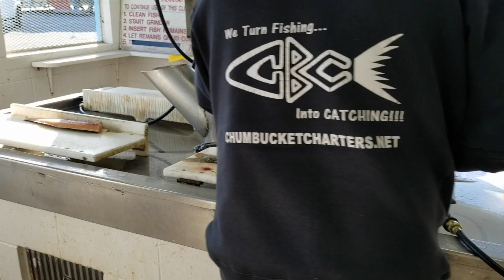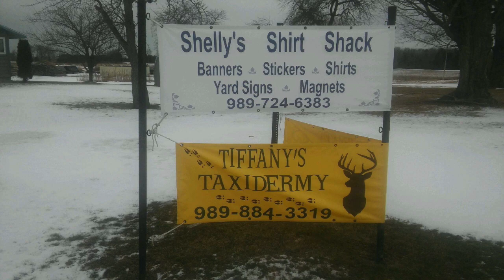Fishing Thunder Bay Lake Trout - With Chumbucket Charters🎣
In this special adventure Kevin, Dave, and I meet up with Captain Steve of Chumbucket Charters to do some lake trout fishing!! Steve Is a great fisherman and excellent captain, If you want to get on trout, salmon, or walleye in Northeast Michigan he is your man!